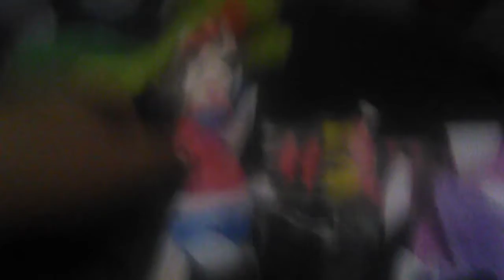The MPAF Show: Victory Part 3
KingMeowthFinallyWins